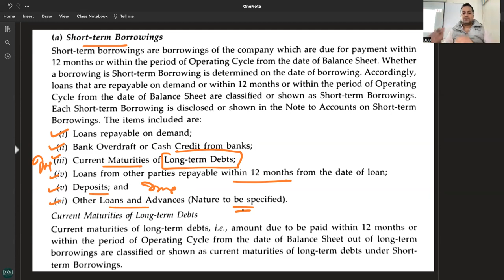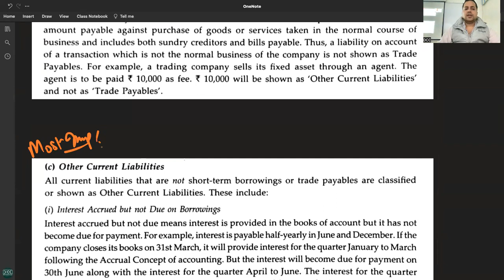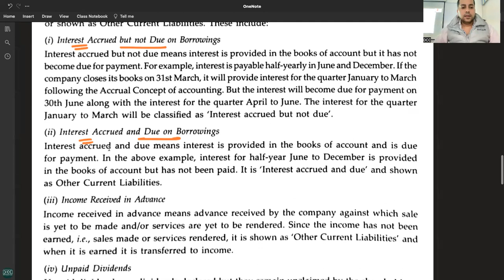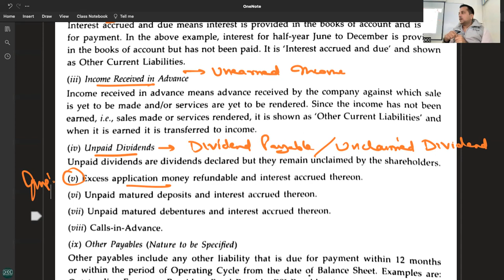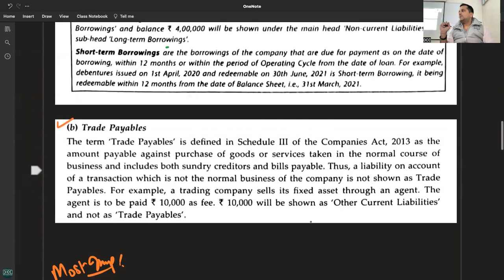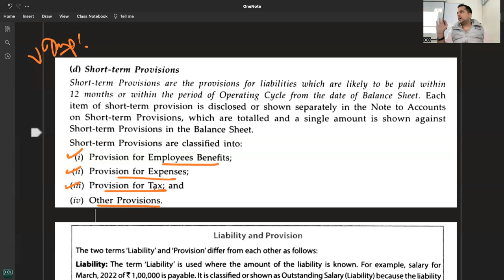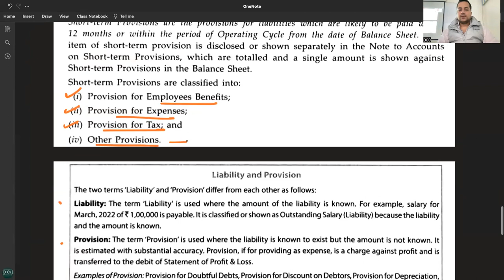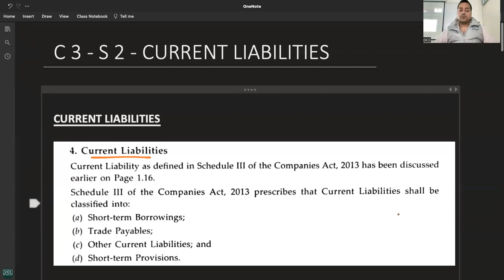C 3 - R 2 - CURRENT LIABILITIES - FINANCIAL STATEMENTS OF COMPANIES